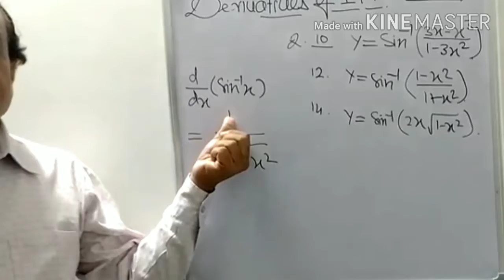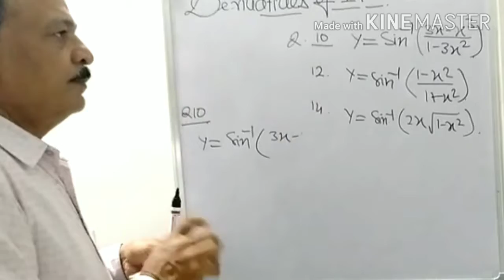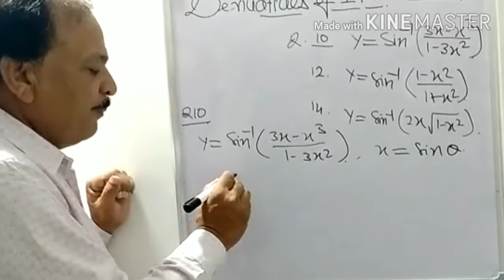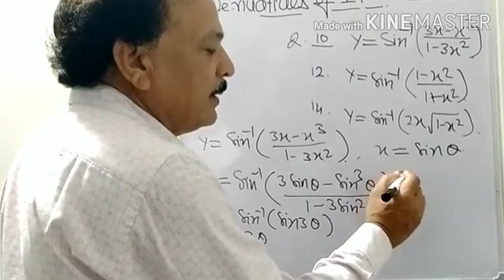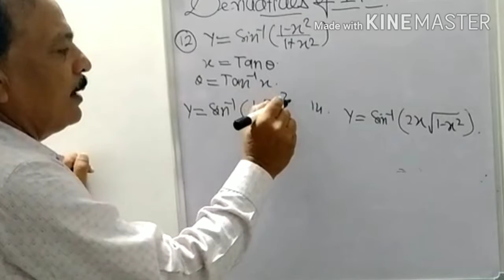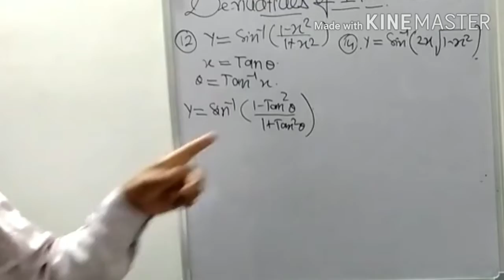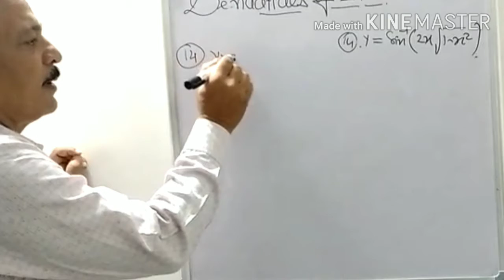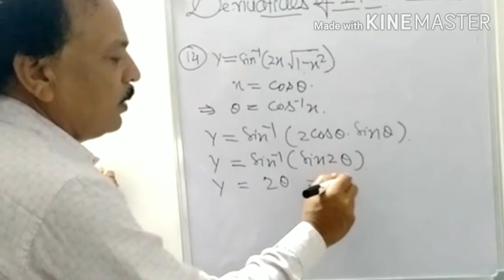NCERT Class 12 DERIVATIVE OF INVERSE TRIGONOMETRIC FUNCTIONS by S P DWIVEDI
KVOC PRAYAGRAJ